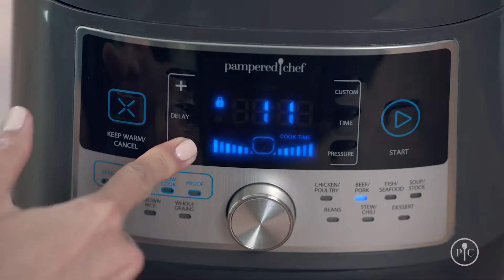7 nights of dinner with the Pampered ChefQuick Cooker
Meal Prep a problem? The Quick Cooker will be your kitchen hero!